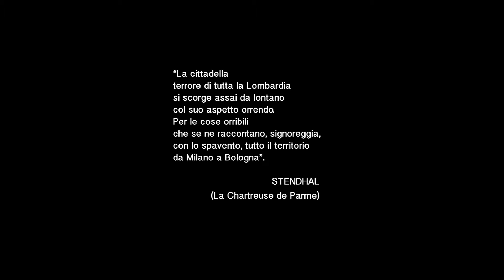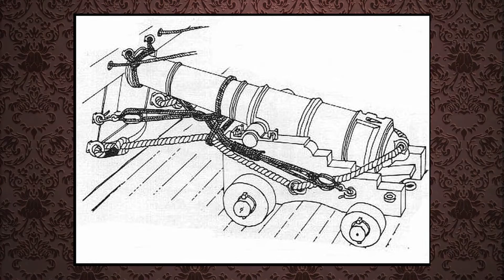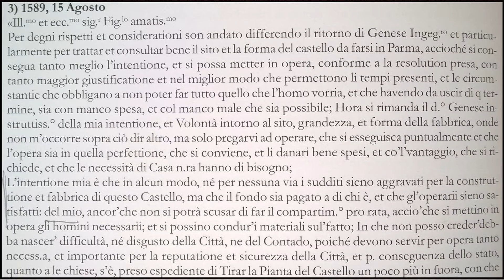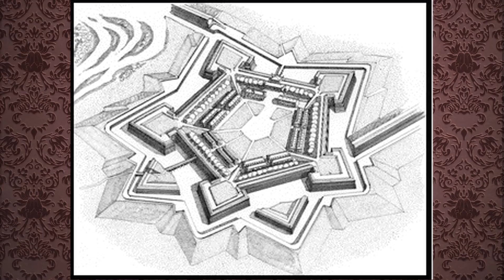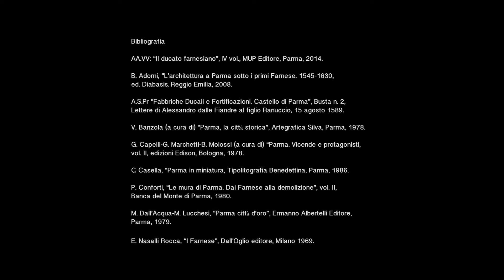La Cittadella - 2D Fra Salimbene